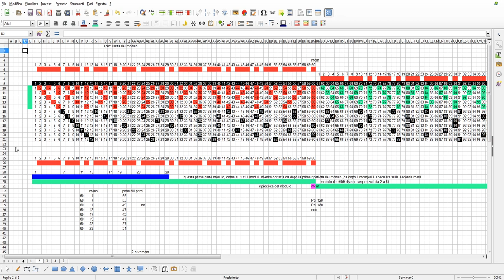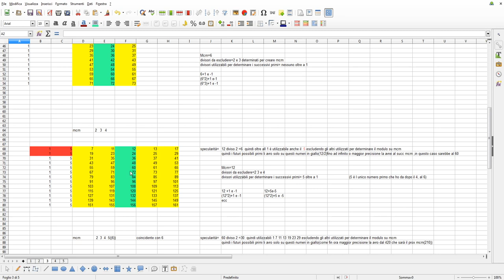ZERO, RIEMANN E MINIMO COMUNE MULTIPLO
é un mio metodo che aiuta a capire come si distribuiscono i numeri primi.
Questo video è in versione shorts,il video intero si trova su questo link: